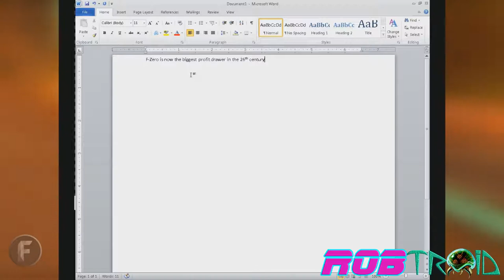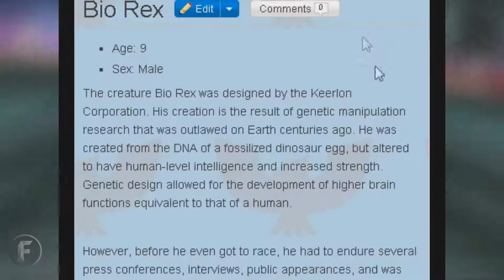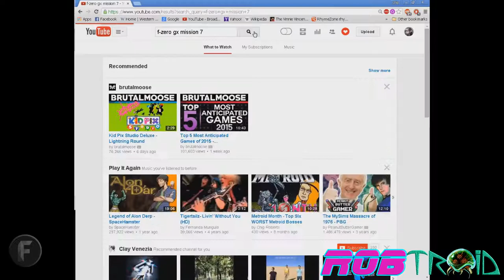F-Zero GX (Nintendo Gamecube) - RobTroid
Y'know, after playing this game, maybe we're better off without flying cars.